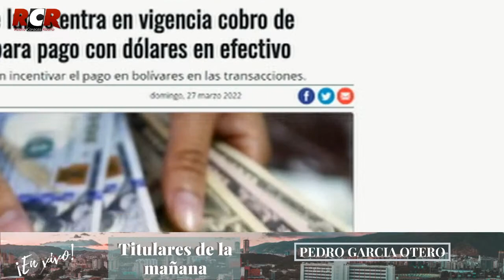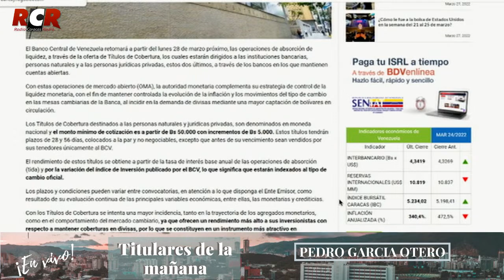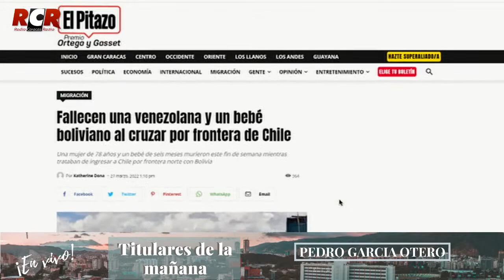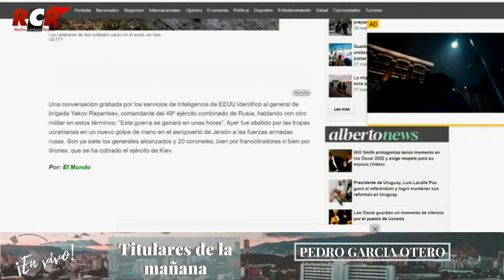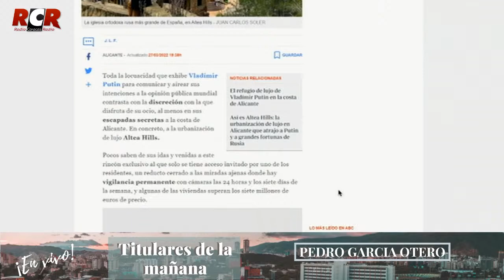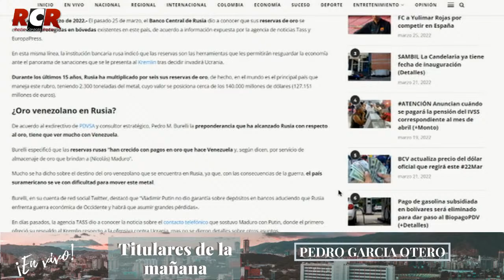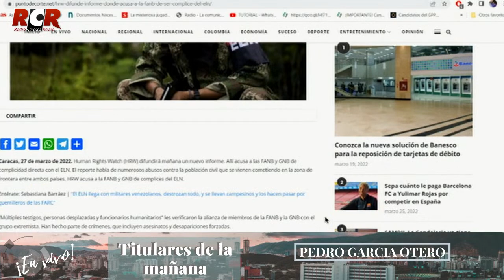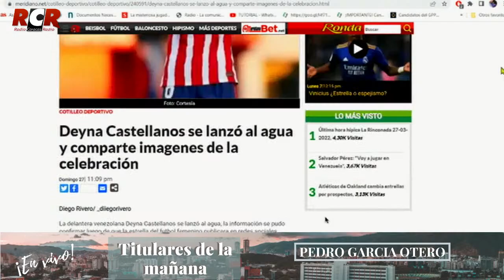RCR50 - Titulares de la mañana | lunes 28/03/2022